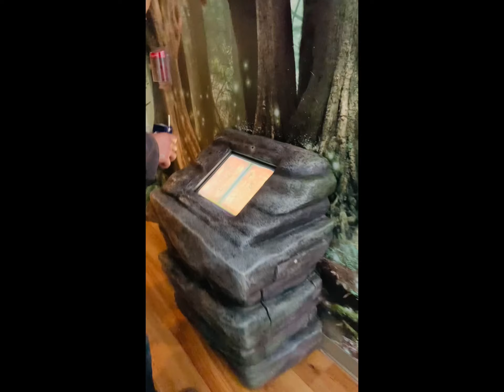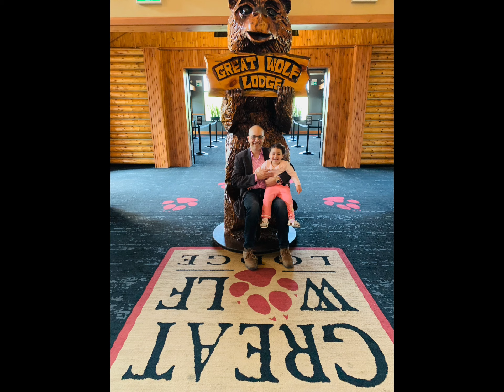Great Wolf lodge and Butterfly conservatory